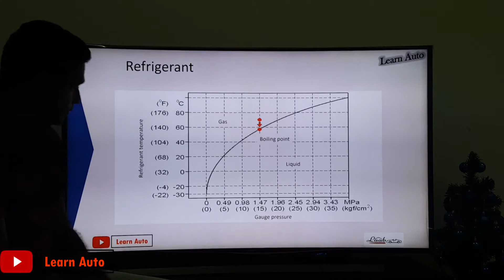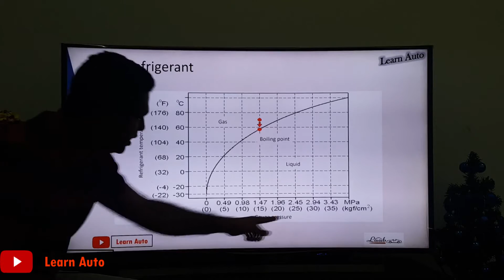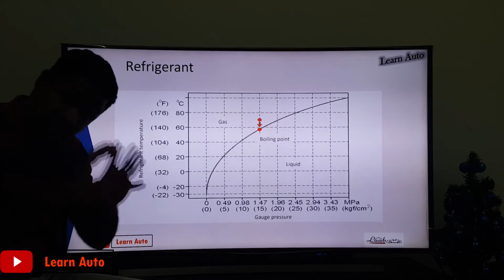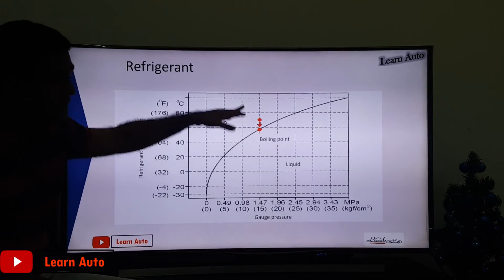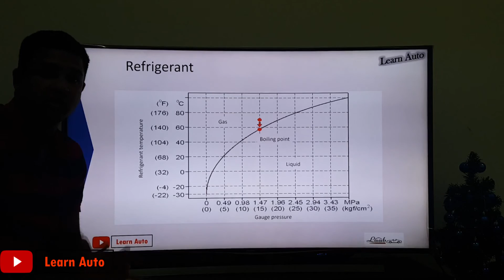Car A/C System Part - 2 |Properties of A/C Refrigerant |Learn Auto Car A/C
This is part 2 video of Car A/C system series, in this video explaining the basic properties and characteristics of the A/C refrigerant.
Learn Auto
learn auto
Anoop Bhaskar